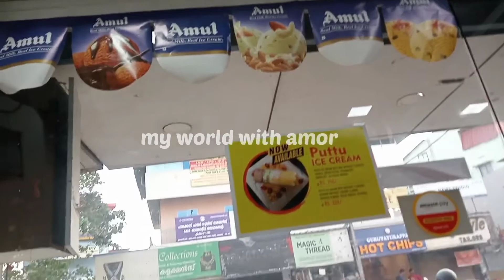ദേ പുട്ട് ഐസ്‌ക്രീം......!!!!